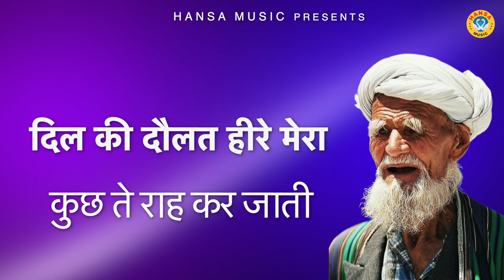किस्सा - हीर रांझा की ऐसी ग़मगीन रागिनी नहीं सुनी होगी आजतक | Kissa Ragini 2022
HM 2676
► Album :- किस्सा - हीर रांझा की ऐसी ग़मगीन रागिनी नहीं सुनी होगी आजतक |

► Song :- किस्सा - हीर रांझा की ऐसी ग़मगीन रागिनी नहीं सुनी होगी आजतक

► Singer :- Tarun Baliyan

►Spl Thanks - Devendra Khadana

                 Label / Company

►Owner \ Director : Lokman Verma